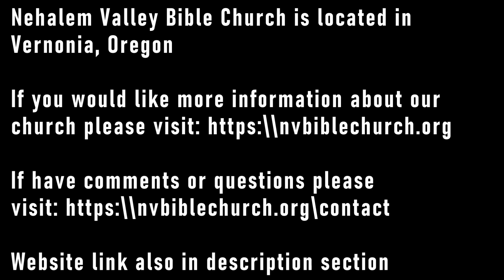The Bible in 2024 - Mark 4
A sermon taught by Pastor Mark Organ on Mark on July 7, 2024 at Nehalem Valley Bible Church in Vernonia, Oregon.